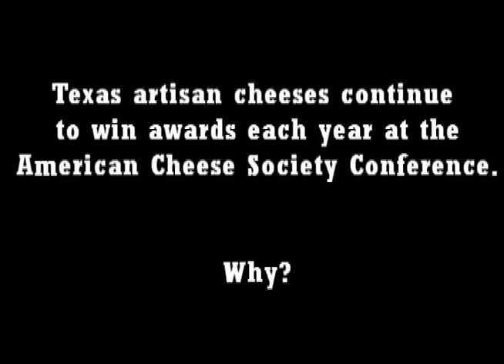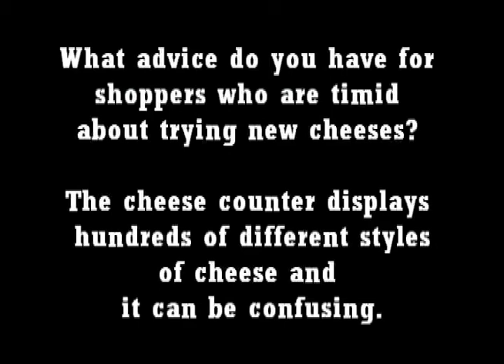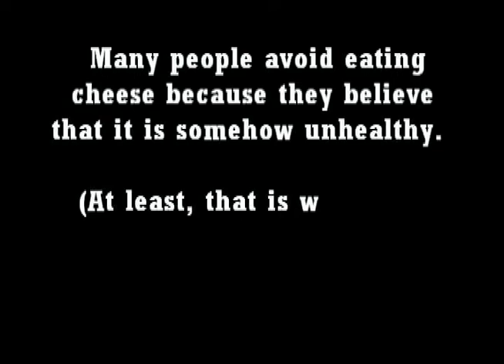Texas Cheese Tour Interview Paula Lambert - July 2012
July 2012 interview with Paula Lambert, owner of the Mozzarella Company located in Dallas, Texas.  Babs Hogan talks with Paula as a part of the Texas Cheese Tour.  Paula is celebrating 30 years in the cheese business.